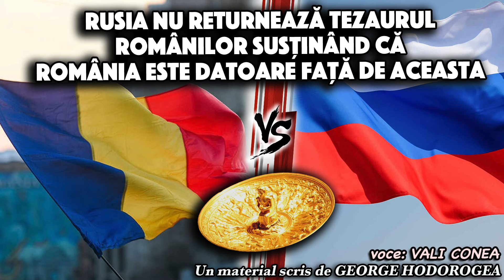Rusia nu returneaza tezaurul romanilor sustinand ca Romania este datoare fata de aceasta